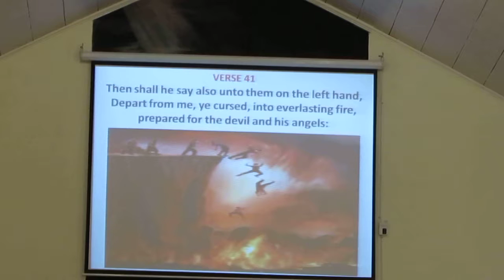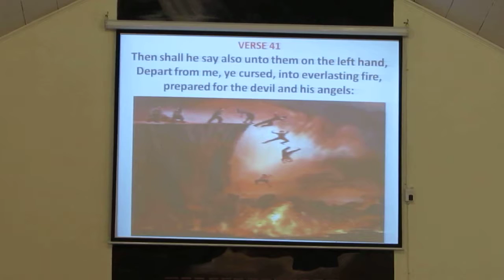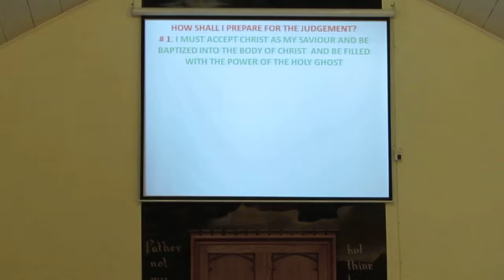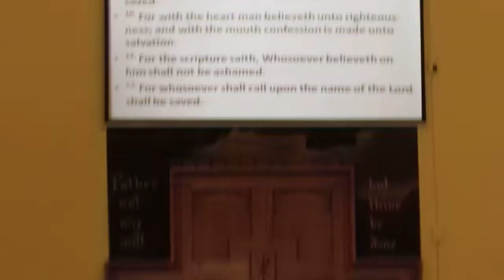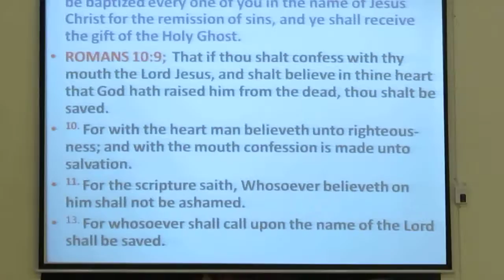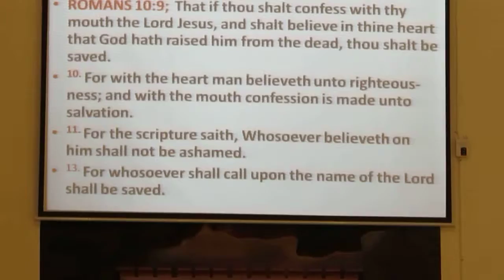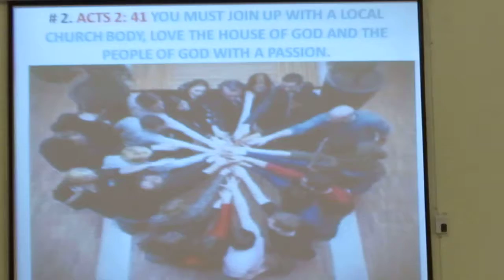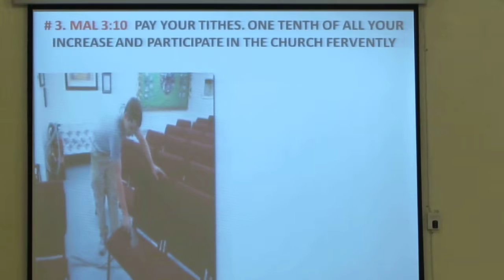I must prepare for Judgement Day 2